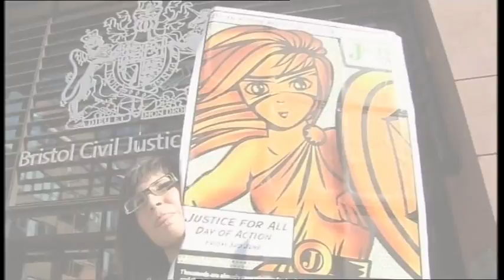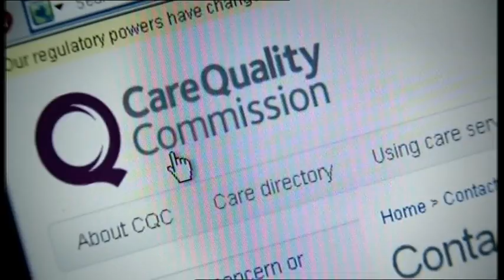VTS 01 1